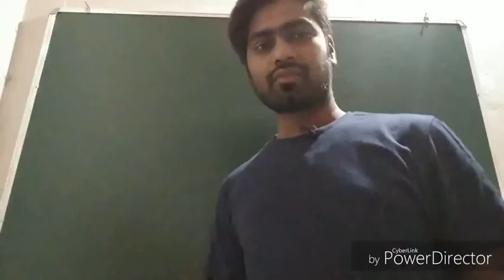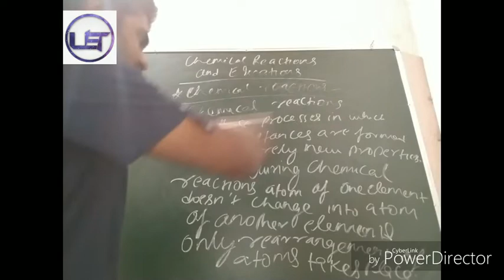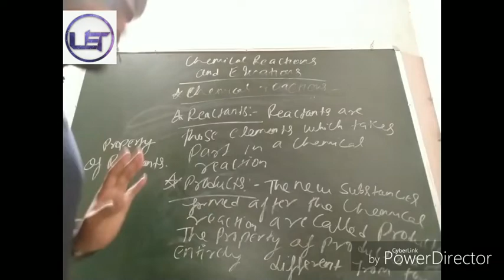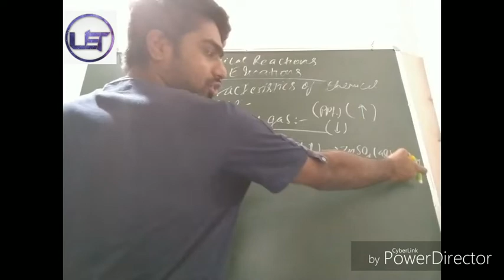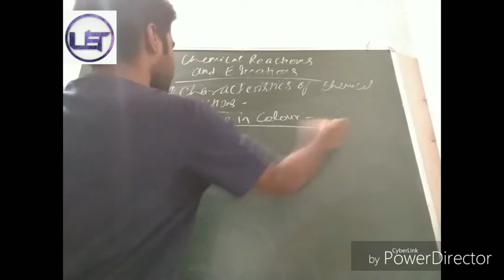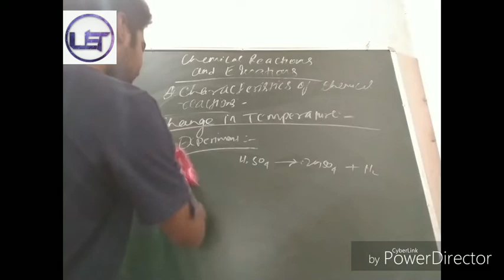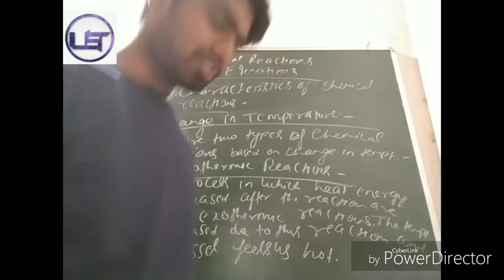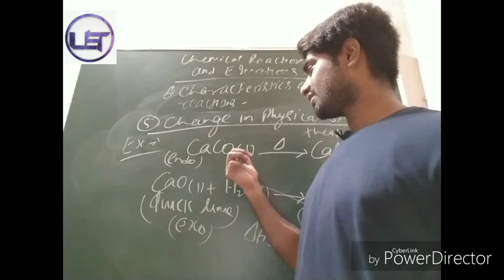Lecture-01 Class 10th CBSE|| Chapter-1 Chemical Reactions & Equations,Types of reactions in Hindi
In this video I have mentioned topics such as Chemical reactions, how chemical reactions takes  place? Physical states of matter, Reactants, Products, heat, temperature,characteristics of chemical reactions:-evolution of gas, change in colour,change in physical state, change in temperature, formation of precipitate, Chemical change, Chemical reactions in our daily life,Bond angle rearrangement of atoms, Examples of chemical reactions.Chapter 1 Science for Class 10th CBSE.
watch and share if you like the video
Till then
Stay Safe, Have fun